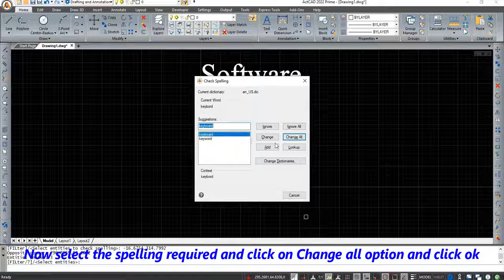ActCAD│SPELL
Checks the spelling of single-line text, multiline text, attribute definitions, and dimension text.